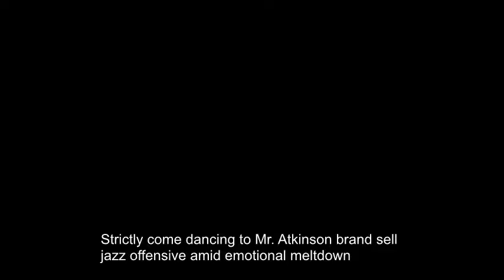Strictly Come Dancing: Gemma Atkinson brands Aljaz 'offensive' amid emotional meltdown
STRICTLY COME DANCING semi-finalist Gemma Atkinson has branded her partner Aljaž Škorjanec’s training methods “offensive”.

The 33-year-old former Emmerdale star revealed that she had a breakdown during rehearsals yesterday in a frank video which she shared with her 459,000 Instagram followers.

“Yesterday in rehearsal was my first meltdown day,” she admitted. “I’ve not done bad, I didn’t cry for 12 weeks.”

“I think meltdown is an understatement,” Aljaž, 27, chipped in.

Gemma Atkinson praised the Slovenian professional dancer in the clip’s caption, thanking him for his efforts to cheer her up, adding: “Even if his methods are sometimes a little offensive.”

The blonde beauty explained her comment in the video, revealing: “Yesterday I cried, which isn’t like me, but I was tired and emotional.

“I don’t know whether to be flattered or offended because to make me feel better, tell them where you took me,” she continued, turning expectantly to her partner.

“I took Gemma - because I kind of got to know her pretty well - I took her to an all you can eat Chinese buffet,” he giggled.

“He went, ‘Don’t worry, I’ve got something to cheer you up', and I thought maybe a pep talk, maybe a stroll, some fresh air,” she exclaimed. “No, he went, 'All you can eat food!’”

“And you know what? It worked,” the Strictly Come Dancing pro interrupted, as they both fell about laughing.

The duo will be hoping to impress the judges in Saturday night’s live semi-final as they tackle two dances in the hopes of making it through to the Strictly final to compete to lift the coveted Glitterball trophy.

Gemma and Aljaž will be performing the Tango to My Sharona by The Knack before taking to the dance floor to dance the romantic Rumba to Beneath Your Beautiful by Labrinth and Emeli Sande.

Strictly Come Dancing star Gemma Atkinson branded her partner Aljaž Škorjanec 'offensive'
Gemma revealed Aljaž had taken her to an all you can eat buffet to cheer her up
Gemma laughed as she admitted that the treat had made her feel better after her 'meltdown'
Gemma and Aljaž will be hoping to impress the Strictly judges to make it through to the final